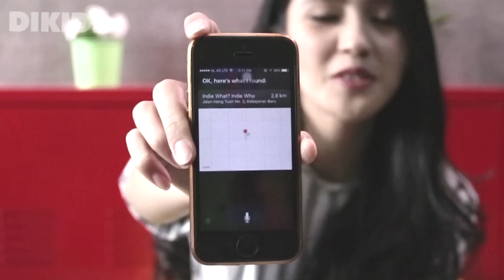SIRI Do you Know Awkarin? (IOS 10)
Yeaay !! Deanda kembali lagi, ditengah kesibukan shooting serial Kesempurnaan Cinta di NET TV akhirnya Deanda bisa nyempilin waktu untuk Dikidi nih..semoga kangen kalian bisa terobati yah !!!